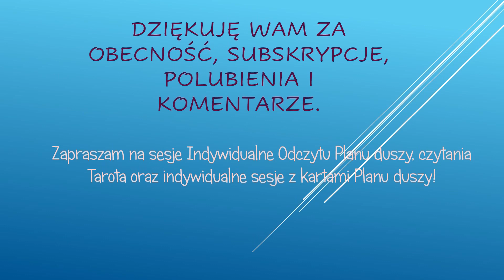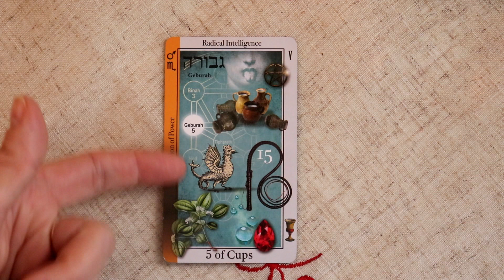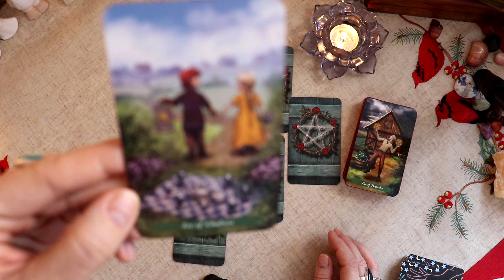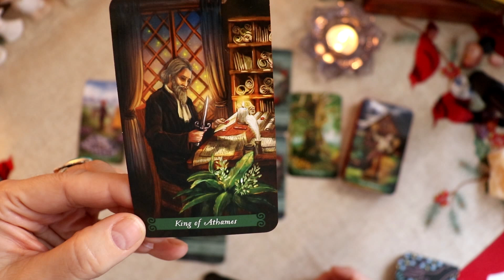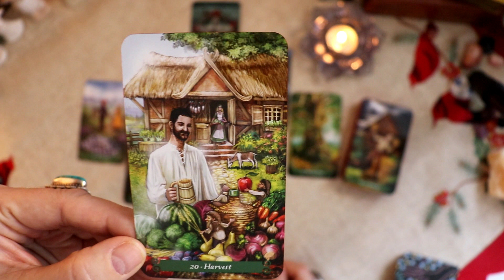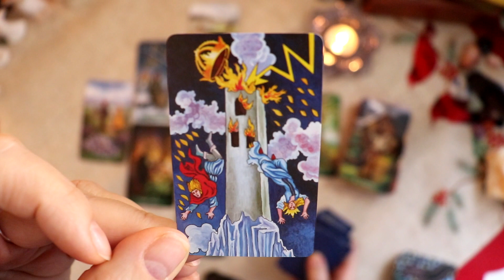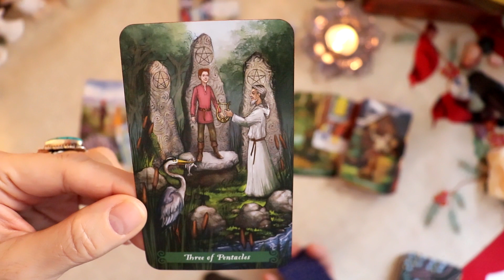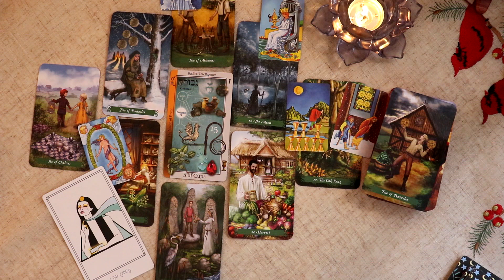Bliznieta Tarot czytanie na luty 2021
Tarot of Magical Correspondences,
The Green Witch Tarot,
Amenti Oracle,